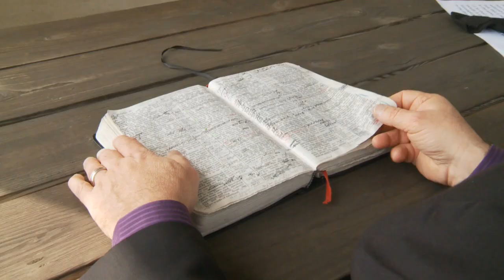Jesus Is the Perfect Law Keeper (from Mark 3:6-12)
Did Jesus lose faith in His Father?

Disciples Fellowship Church
Pastor Jason Wilkerson